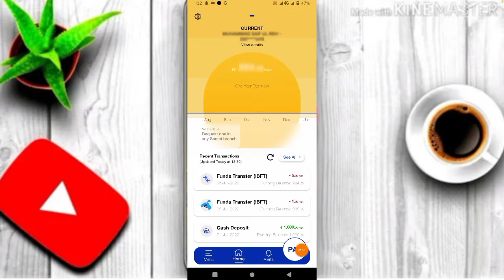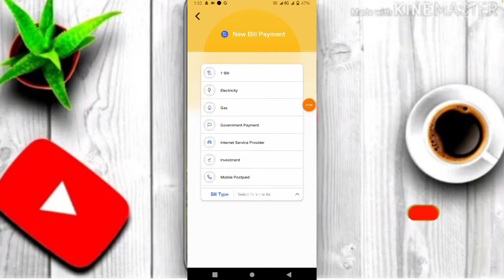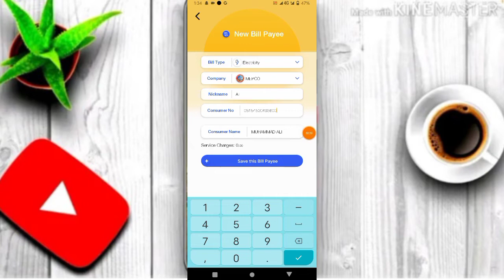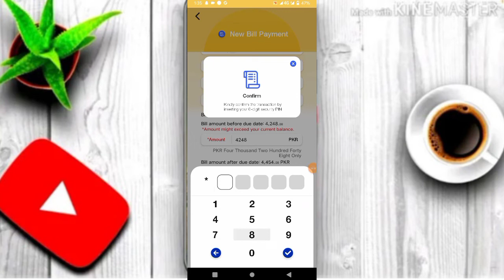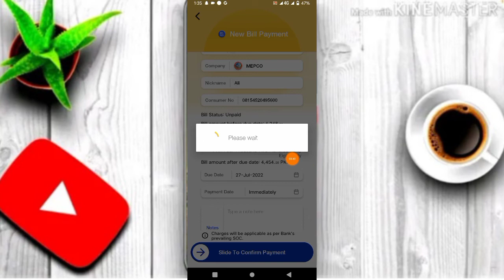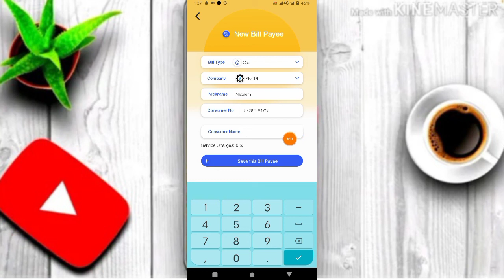How to Pay Utility Bills with soneri Mobile AppIHow To Pay Electricity And Gas Bill From soneri app